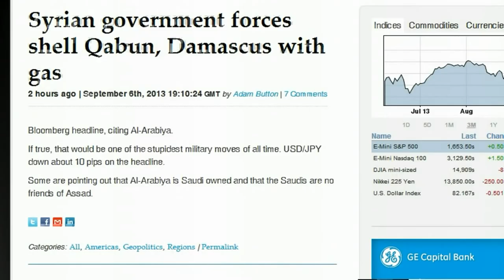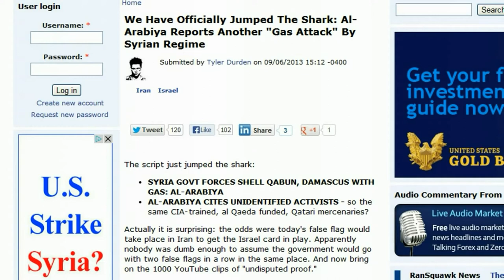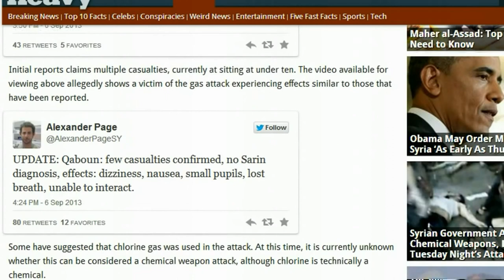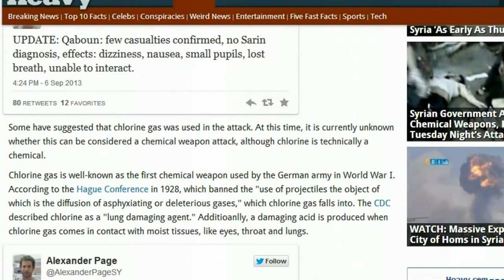BREAKING NEWS: New False Flag Chemical Attack in Syria!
1. No man or woman, in or out of government shall initiate force, threat of force or fraud against my life and property and, any and all contracts I'm a party to, not giving full disclosure to me, whether signed by me or not are void at my discretion.

2. I may use force in self-defense against anyone that violates Law 1.

3. There shall be no exceptions to Laws 1 and 2